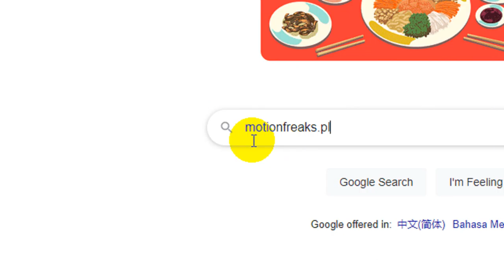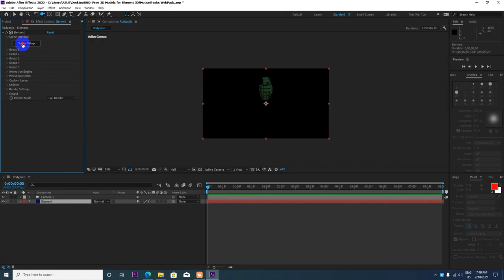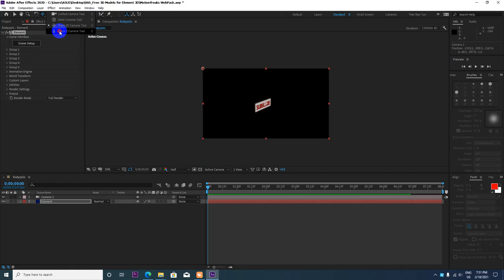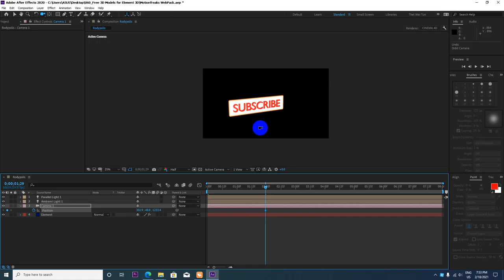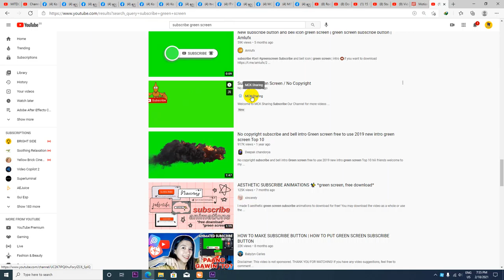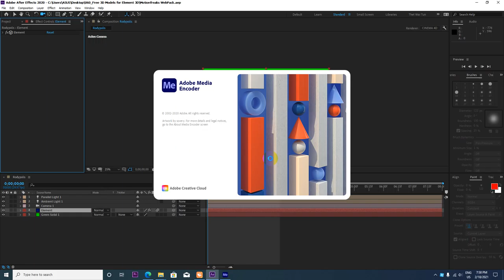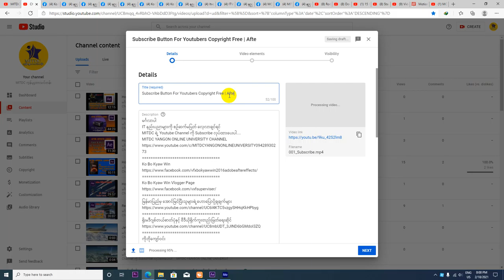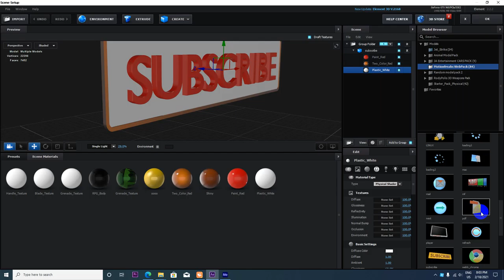How to use Web 3D Model Pack in After Effects CC 2020 | Myanmar Version | Ko Bo Kyaw Win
How to use Web 3D Model Pack in After Effects CC 2020

ကိုဘိုကျော်ဝင်း
MITDC_YANGON
ရန်ကုန်၊မြန်မာ။